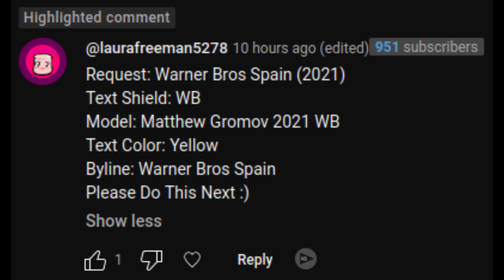[Request] Warner Bros. Spain (2021)